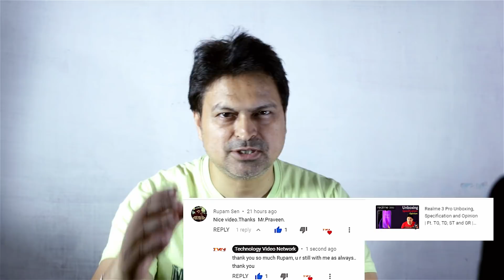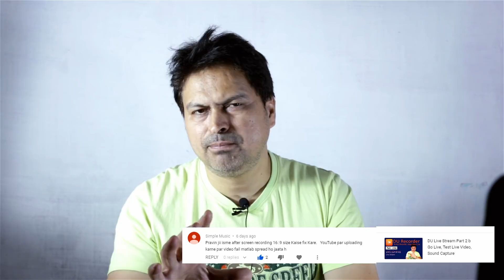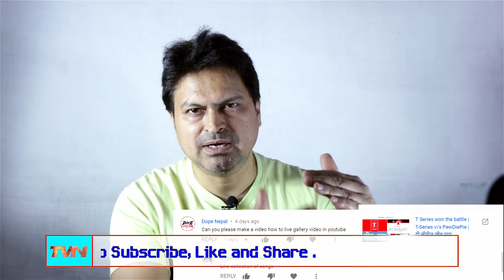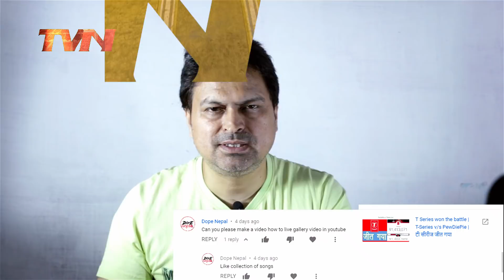Question and Answer | DU Screen Recorder and Live stream | Youtube Feature | Realme 3 Pro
नमस्कार मित्रों
इस विडियो में आप अपने सवालों के जवाब जानेंगे , तो अगर आपके भी कोई सवाल हैं तो इस विडियो को देखें शायद आपको जवाब मिले और अगर न मिले तो कमेंट में सवाल पूछ लें..
2 PACK RiaTech® 3.5mm Stereo Audio Male to Female Extension Cable (500cm-5m-15foot)
जय हिन्द
Made In India
Jai Hind
@Technology Video Network
Technology Video Network Youtube Channel
@Praveen Chauhan
live video library
du screen recorder and live stream app
Q & A